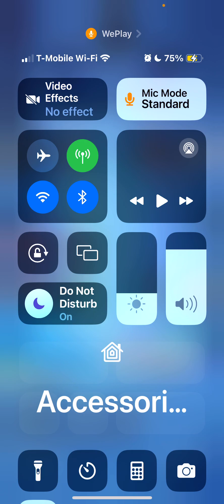It was a war I couldn’t win